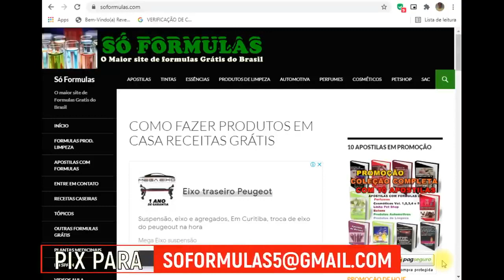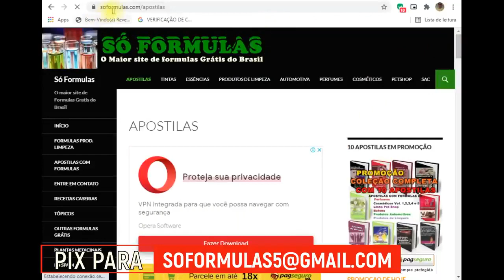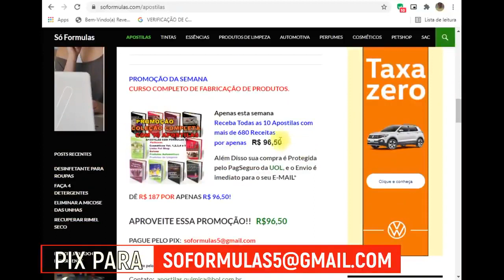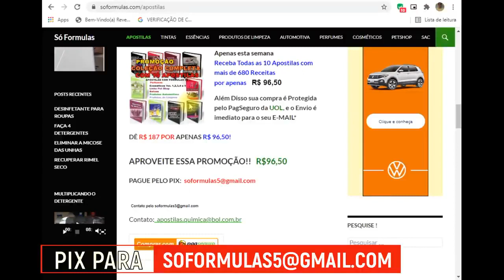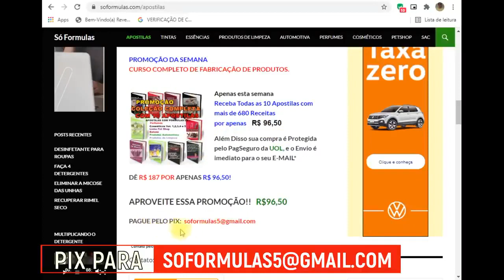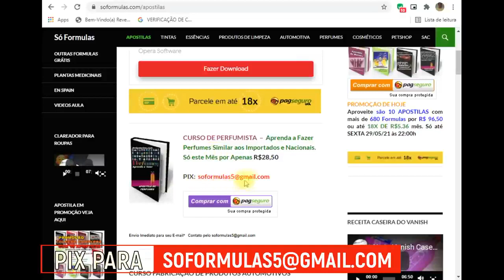SEJA O PATRÃO, 💰GANHE DINHEIRO COM PRODUTOS DE LIMPEZA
*CAIXA ECONÔMICA* 🏦

VERIFIQUE SE SUA CAIXA DE EMAIL NAO ESTÁ CHEIA, SE POSSÍVEL ENVIE UM EMAIL DEPOIS DA COMPRA DE UMA CONTA DO GMAIL.

Seja seu próprio chefe compre as apostila em promoção só hoje 7 reais cada apostila ou 20 reais as 10 apostilas 💰💰💰